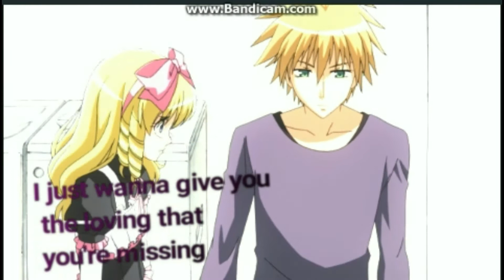(amv) Treat You Better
treat you better lyrics